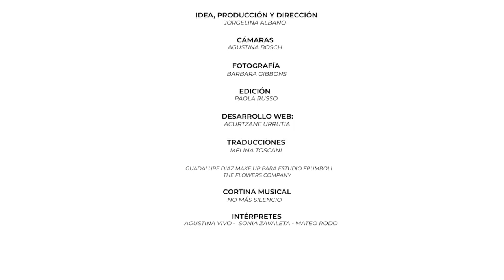"Somos propietarias de derechos" Mónica Gutierrez en el Cap. 24 de la Temporada 2 de Alabadas